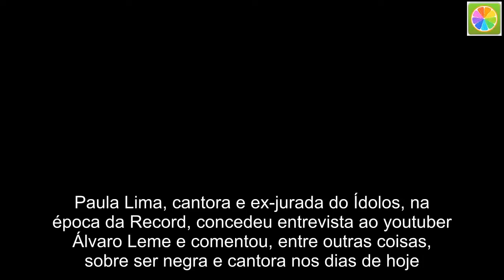Paula Lima discorda do conceito de empoderamento e desabafa: “Eu detesto essa perseguição”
Paula Lima, cantora e ex-jurada do Ídolos, na época da Record, concedeu entrevista ao youtuber Álvaro Leme e comentou, entre outras coisas, sobre ser negra e cantora nos dias de hoje.  Sobre a vigilância exagerada em cima da mulher negra, Paula opinou:”Depois teve uma outra ditadura que dizia que a mulher que tem cabelo crespo ou cacheado tem que manter o cabelo crespo ou cacheado. Em primeiro lugar, a gente tem que ser livre. Eu detesto essa perseguição com um cuidado extra com o que não me interessa achando que a estética vai resolver problema”.  E opinou sobre o que realmente acha que seja empoderamento: “É dar poder. Poder para essa pessoa fazer o que ela quiser. Hoje a gente tem voz. Quando comecei a cantar, eram poucas as pessoas que podiam falar sobre certos assuntos que eram considerados um pouco delicados. Você não podia falar sobre diferenças entre negros e brancos no sentido de oportunidades, não falava sobre 400 anos de escravidão que isso atrapalhou e acarreta até hoje”.  + Aos 97 anos, atriz Ruth de Souza dispara: “Acho ridículo e esquisito o brasileiro discutir sobre negros e brancos”  E relatou que soube que não conseguiu trabalho por ser negra: “Soube de um produtor de uma grande gravadora que falou para uma amiga minha: ‘Não posso gravar a Paula Lima agora pois eu não sei como o mercado vai reagir a duas cantoras negras ao mesmo tempo’. Isso é real, fato. Ele nem sabe que eu sei dessa história. Acho errado? Acho. Mas ele estava dentro de um mercado, ele não pensava isso sozinho”, falou ela.  Sobre a mulher negra hoje em dia no Brasil e no mundo, ela observou: “O mundo ainda está muito atrasado para tudo. A mulher negra está no limbo de tudo. Por último vem a mulher negra, depois homem negro, depois mulher branca, depois homem branco. A gente está no século 21 e ainda estamos no papo de ‘mulher pode isso, não pode aquilo’. Que raiva”.